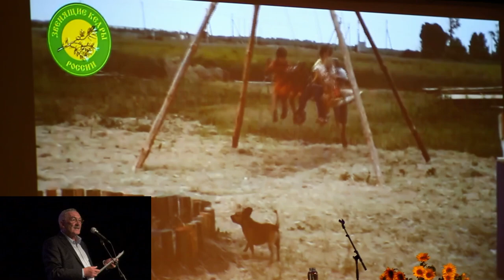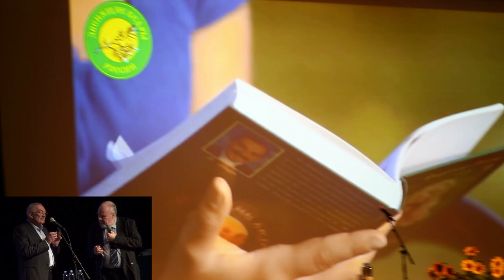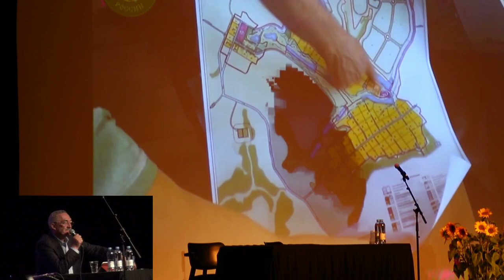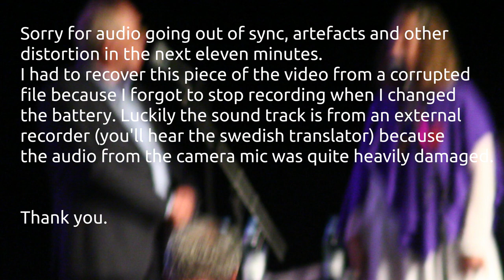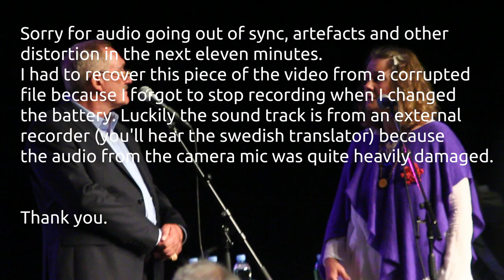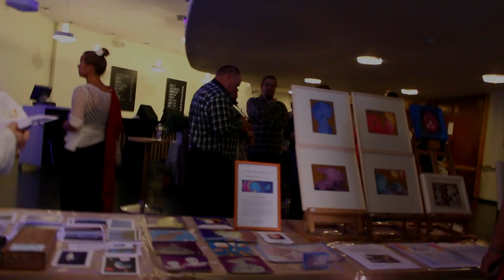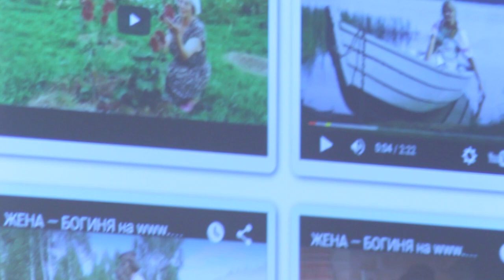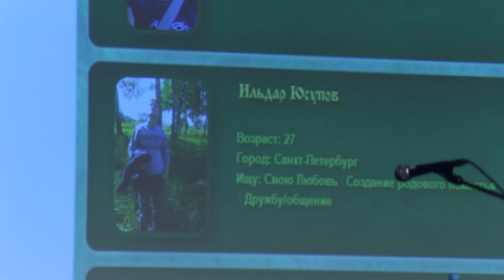Readers Conference with Vladimir Megre in Helsinki 2015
Turn on subtitles by pressing c on the keyboard!

A movie from the reader's conference in august 2015 of the ringing cedars of russia movement in Helsinki, Finland with Vladimir Megre.

Translated from russian to german for the subtitles by Julia Kauschke  (thank you!), don't forget to turn the subtitles on by pressing the cc button. English subtitles also exist, they are translated from german to english by me.

The video is not perfect, that's because I mainly wanted to focus on the conference and not on the filming.